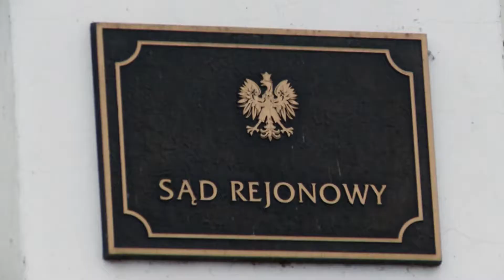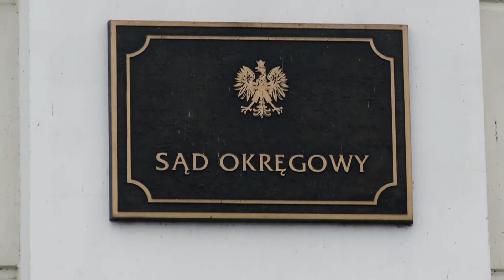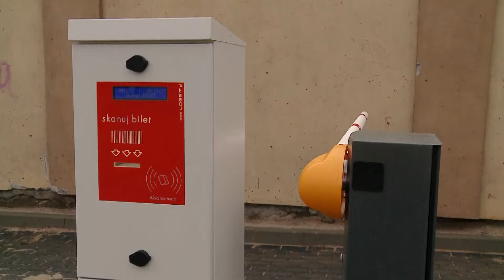Informacje (14.12)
W dzisiejszych Informacjach PTV:
- strajk pracowników sądów
- pokazujemy nowy parking w centrum miasta
- a na koniec zapraszamy na Wigilię przed Ratuszem